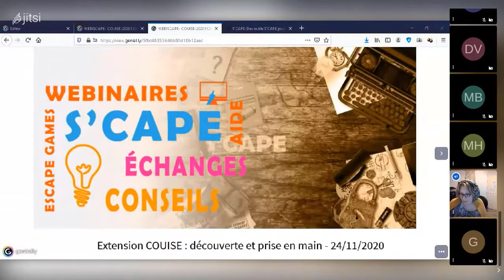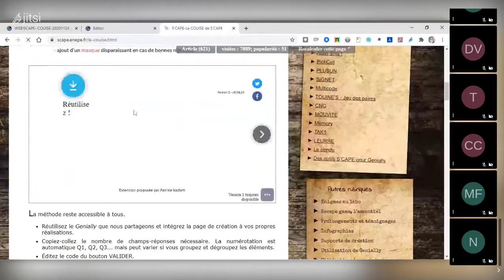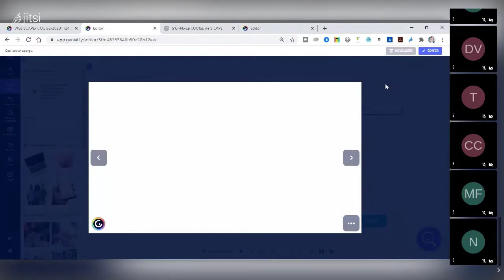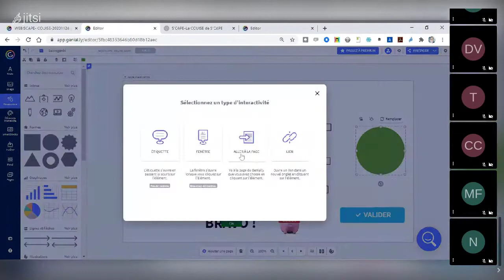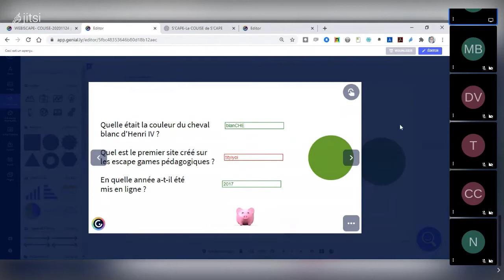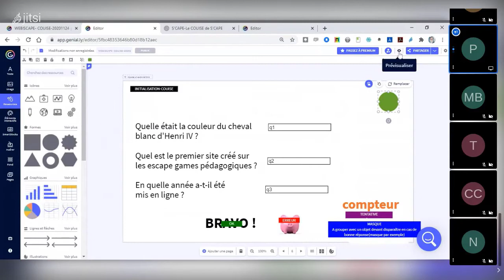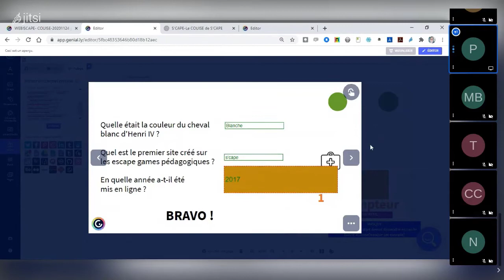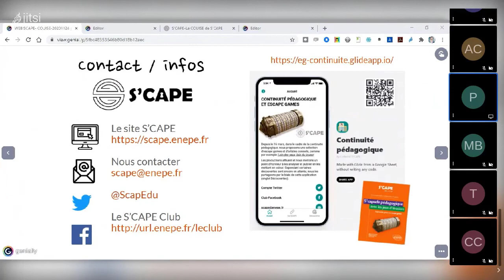WebiScape : le Couise